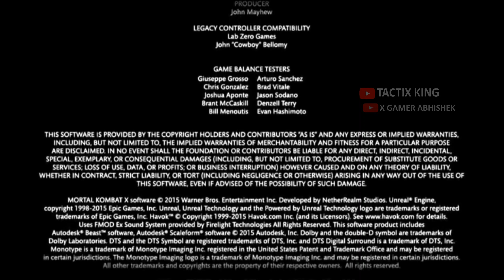MORTAL KOMBAT XL CHAPTER 12 CASSIE CAGE ENDING